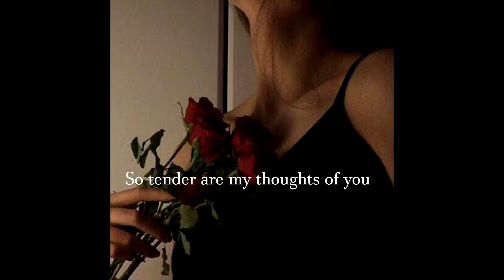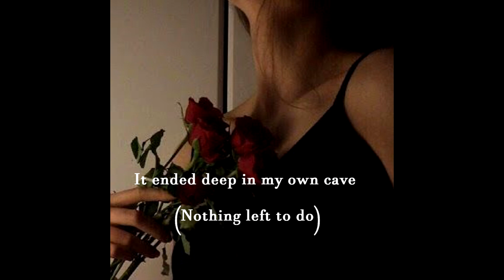(Lyrics) Memory Loves You_Sophie Zelmani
Sophie Zelmani ~  Memory Loves You

Lyrics:
So tender are my thoughts of you
Still warm after the glow
The stones are too soft to throw

Memory loves you

The sadness has got new tears
Now they're falling gently on the ground
So invisible and clear

Memory loves you
Memory loves you

The escape has lost its ways (You have lost you)
It ended deep in my own cave (Nothing left to do)
So what belongs will stay (Memories of you)

Memory loves you
Memory loves you
Memory loves you
Memory loves you